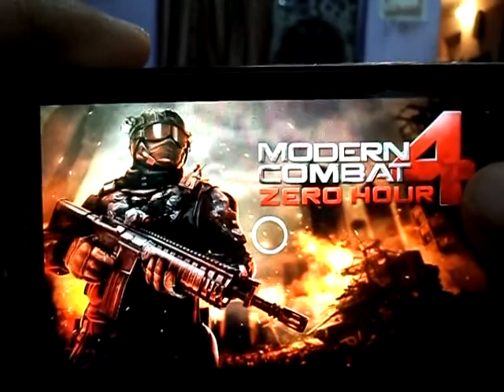Modern Combat 4 Gameplay Xperia U & Download Link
Running great on Xperia U, You sud try dis game-

Best Game(Trust me)-